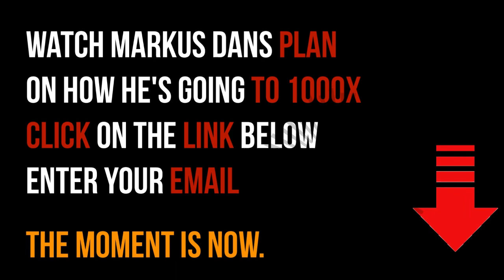Plan B: Things Are About To Change!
A former institutional investor with 25 years experience in financial markets. The man, who goes by the pseudonym ‘Plan B’ to protect his identity, uses a ‘stock-to-flow’ prediction model, which has been remarkably accurate in the past.

Video content: Plan B, Restart, reset, the big reset, banks USA, savings banks USA, economy USA, finance USA, money USA, capital USA, stocks USA, stock exchange USA, real estate USA, politics USA, media USA, gold, gold coins, silver, precious metals, bitcoin , Cryptocurrency, currency crisis, currency reform, financial community, financial policy, financial market, banks, financial crash, euro crash, bank crash, investment, euro crisis, economic crisis, bankruptcy, bankruptcy, inflation, credit, insolvency, profit, system change, reset, crash, finance, finance, money , Trade, goods market, means of payment, securities, cash, bank balances, claims, debt capital, interest, liabilities, purchasing power, central banks, ECB, precious metals, expropriation, system change, stock market trend, success channel, company, state, Bill Gates, Jeff Bezos, Elon Musk, Warren Buffett, Bernard Arnault, Mark Zuckerberg, Larry Ellison, Larry Page, finance, crash, cash, microstrategy, Michael Saylor, gold, central banks, currency, economy, government, politics, stocks, assets, real estate, money, future, inflation , Recession, Technology, Asset Advisor, Finance, Crash, Cash, Microstrategy,  Bitcoin, BTC, cryptocurrency, gold, central banks, currency, economy, government, politics, money print, assets, stocks, ethereum, fortune, investment, PayPal, stock market, real estate, money, future, inflation, recession, technology